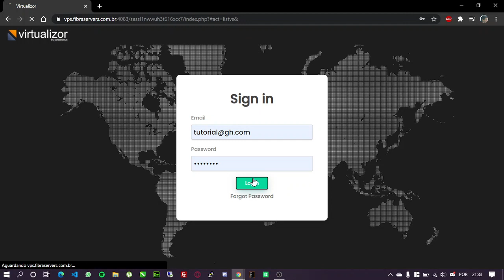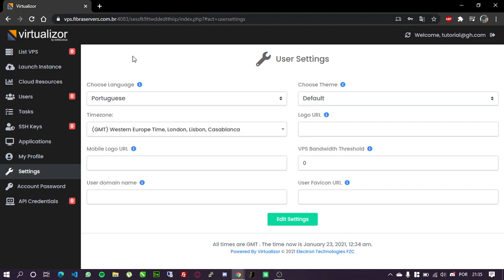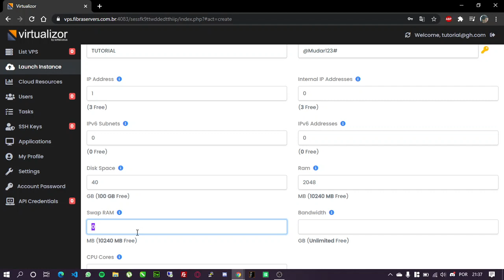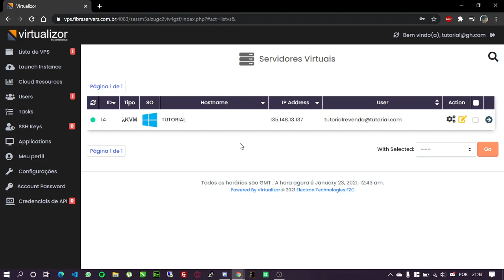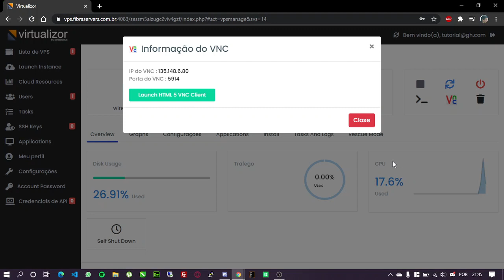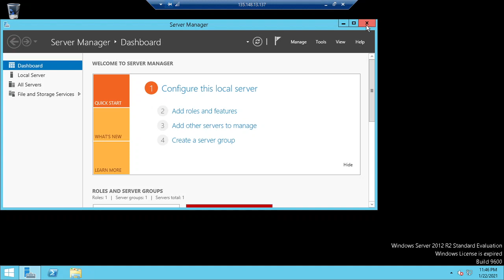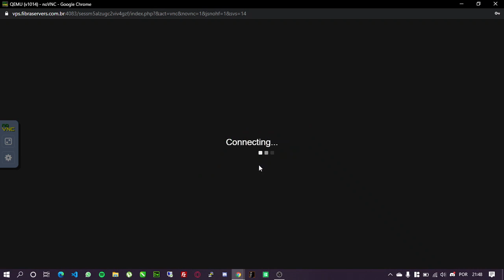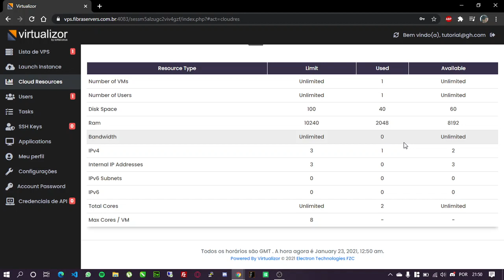TUTORIAL GRAF HOSTING - PAINEL VIRTUALIZOR - REVENDEDOR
Mais uma tutorial em primeira mão, e desta vez no painel de VPS, Virtualizor!

Quer ganhar dinheiro com revenda de VPS ou ate mesmo abrir seu próprio servidor em uma VPS de qualidade que aceita qualquer aplicação? Então entre em contato conosco agora mesmo!